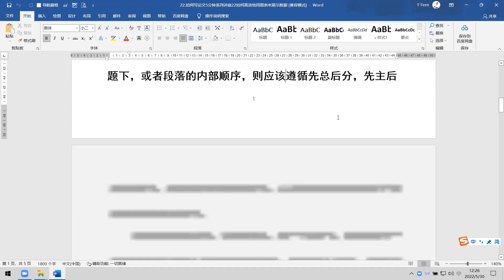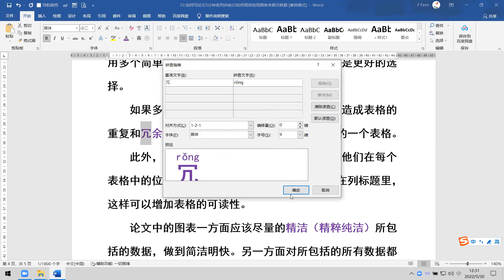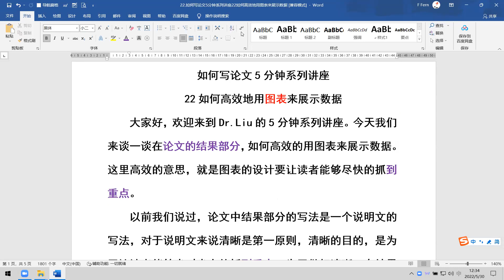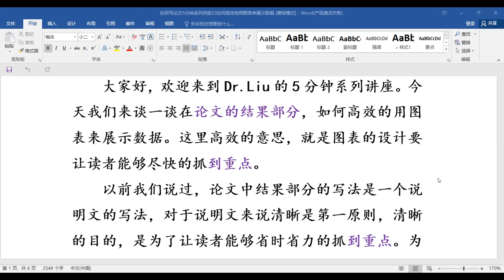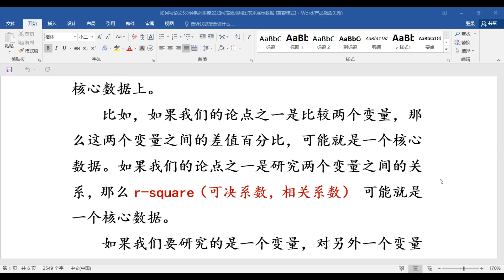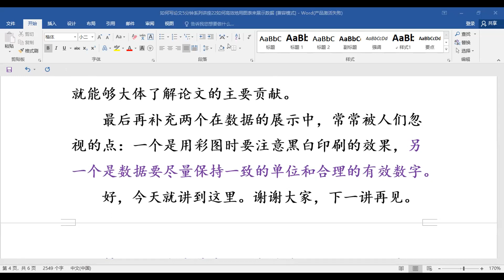Thesis Learning Record 论文学习记录 507 20220530